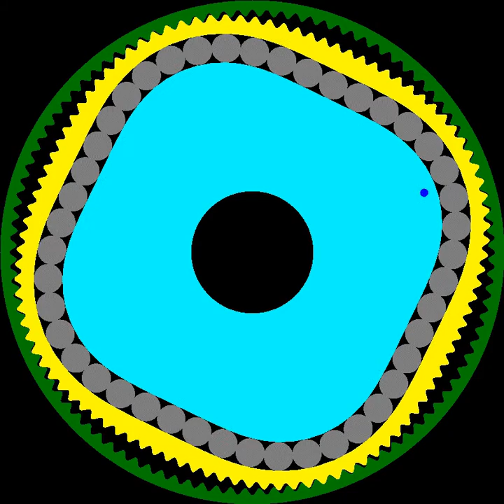Harmonic Drive with Rectangular Bearing and Planetary Gear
number of ring gear   (green)  in HD = 104
number of wave gear (yellow) in HD = 100
gear ratio  = 100/(104-100) = 100/4 = 25 : 1

Rectangular bearing profile (light blue) is due to applied astroid or hypocycloid.

Planetry gearing has 4: 1 gear ratio with four planet shafts fixed.